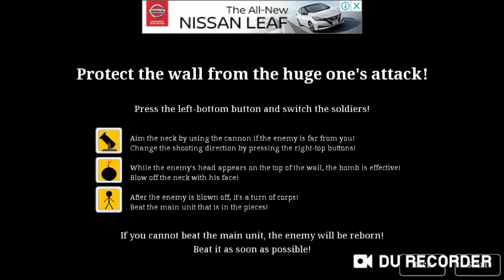[Stick on titan]the huge one (walkthrough)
I don't know this music started...sorry